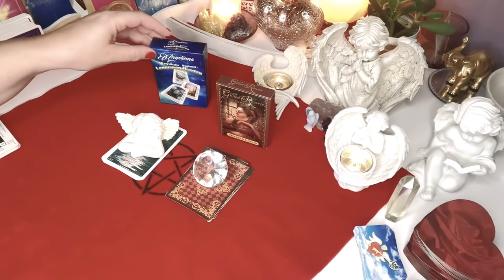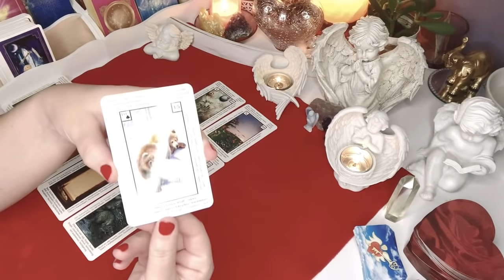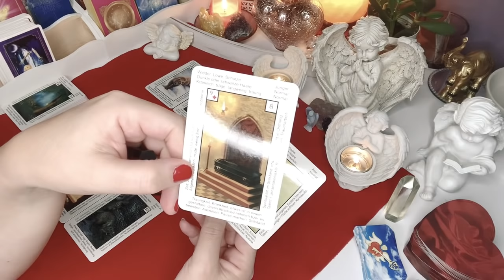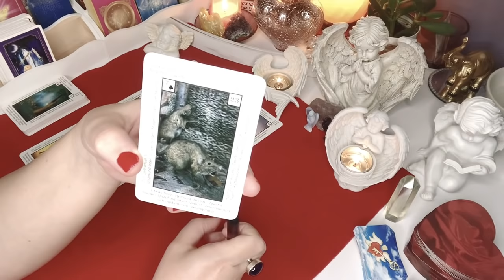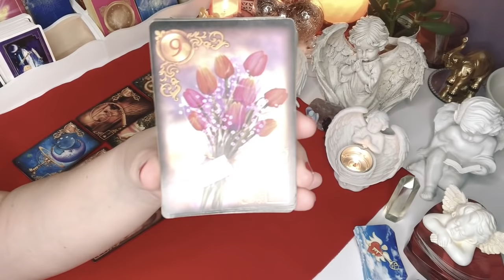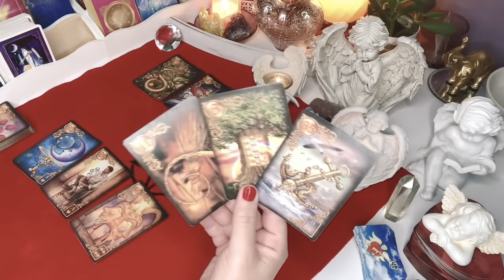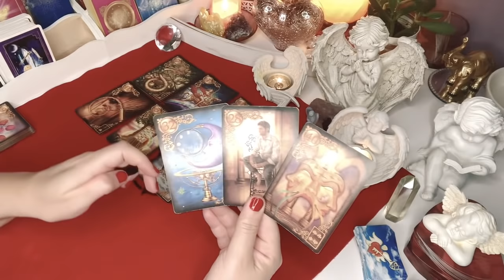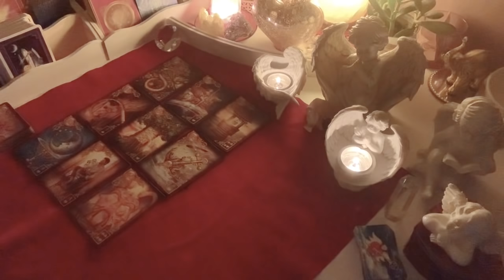Orakel❤️CO ON DZISIAJ POMYSLAL?❤️ 2x9#Kart#LENORMANDA❤️wybierz talie❤️wrozby porady przekazy❤️